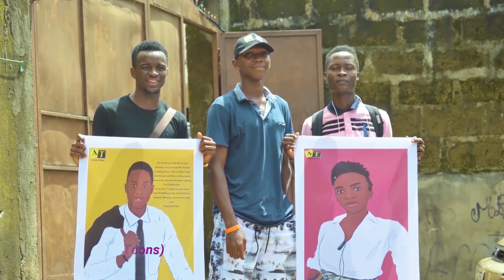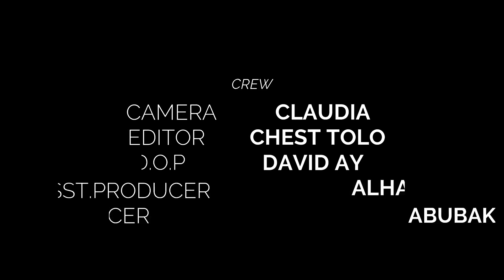Sierrateen Documentary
Sierrateens is a movement that focuses in promoting young people’s talent in music, arts, dance, innovations and any creative initiatives. For the past months we have engaged ourselves in promoting and adverting young people’s idea and through this we have captured the eyes of our audience. Here is a short documentary of how we have help in showcasing young people in Sierra Leone
Please Hit the Like 👍 button as it helps us to push Sierra Leone teenagers to the world💙 and Don't Forget to hit the Subscribe button for more Salone music and talented videos 🎵.